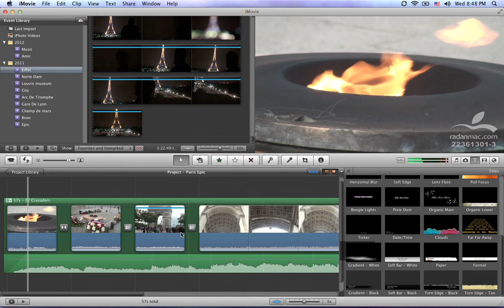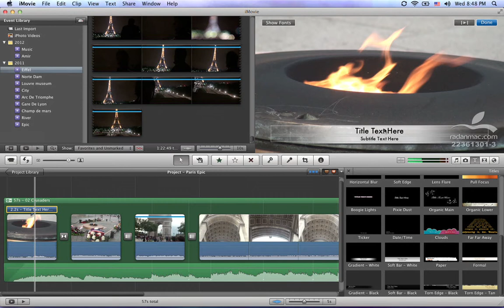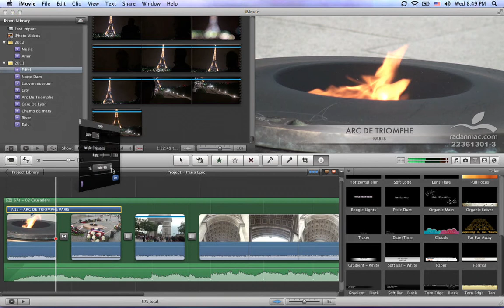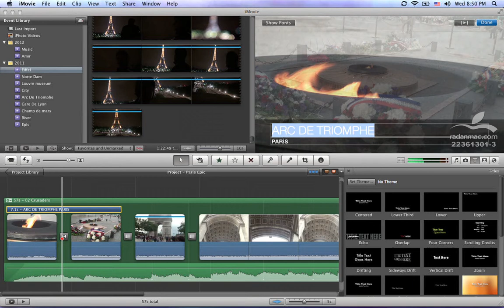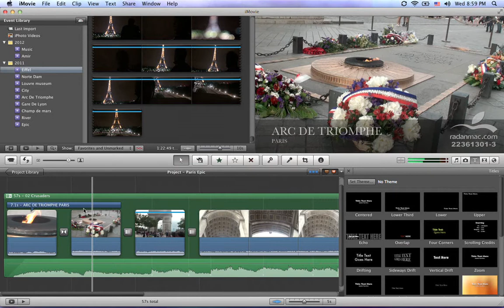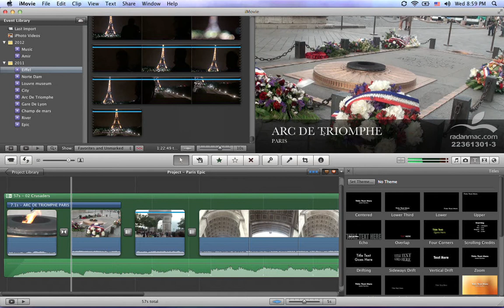31. Apple iMovie - Titles - Persian